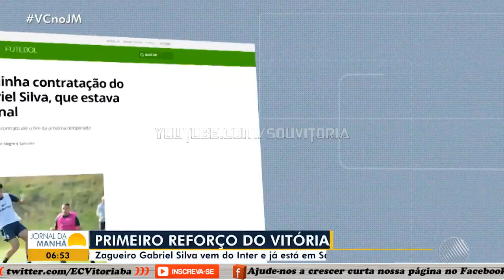Guto Ferreira confirma interesse no Vitória; time procura novo técnico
LISTA DE TRANSMISSÃO WHATSAPP Salve o nosso número em seus contatos 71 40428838